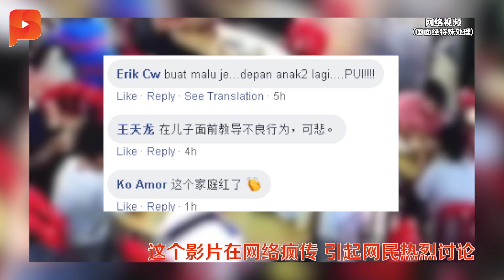顺手牵羊最坏示范 网民：教孩子偷窃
看视频……